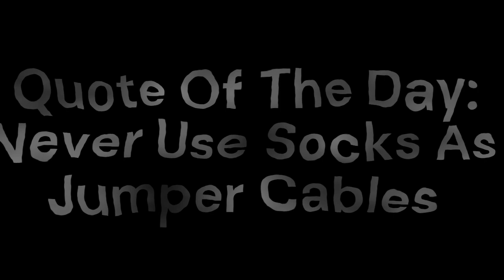Do not drink the Poppy Playtime Chapter 3 potion at 3AM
Don't pee your pants while watching this action-packed SCARY video.